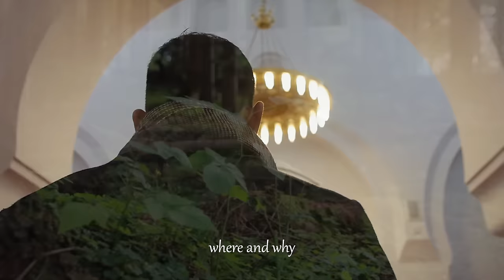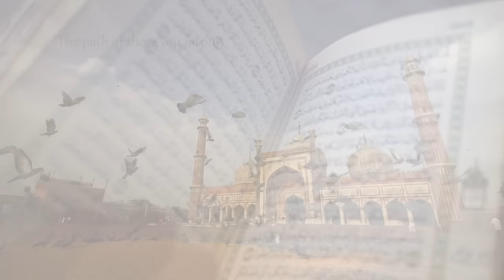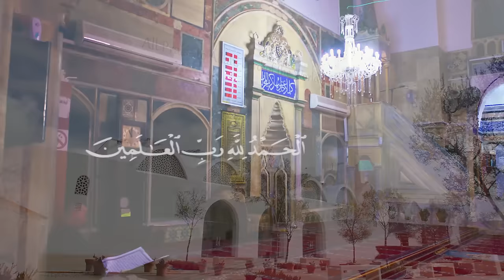Stillness of the Mosque | Zain Bhikha [Official Video]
Through emotional and poignant acoustics, ‘The Stillness of the Mosque’ takes one on the heartfelt and soul-fulfilling journey of prayer.

Salaah, the Muslim prayer said five times daily, is a most humbling and profound connection to the Almighty where man’s spiritual connection to his Creator transcends all bounds of time and Earthly limitations. The verses recited during prayer are highlighted in this deeply moving nasheed leaving one with a deep sense of awareness that serves to beautify the act of worship.